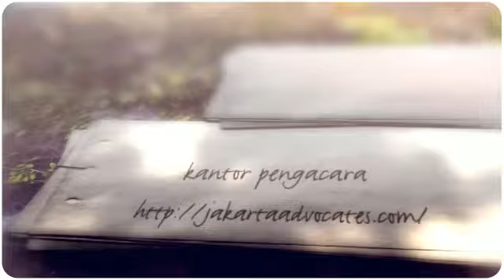pengacara di jakarta